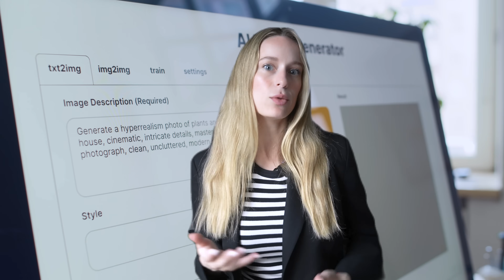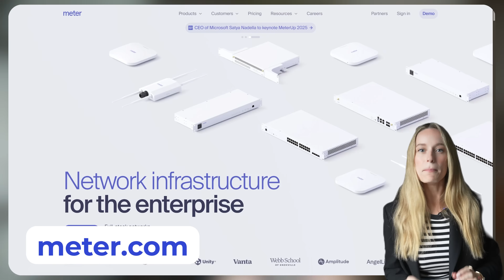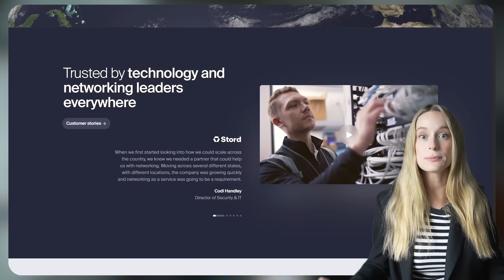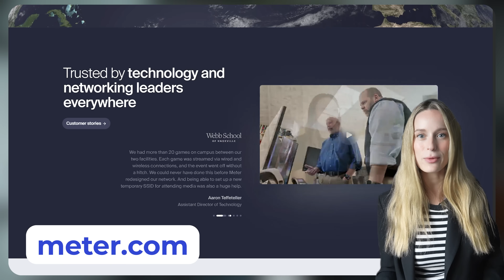Top 10 Technical Skills That Will Matter Most in 2026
What if the most valuable skills in 2026 aren’t the ones everyone’s learning right now?

In this episode, I break down the Top 10 Technical Skills that will matter most in 2026  based on research from the World Economic Forum, MIT, Stanford, IBM, and LinkedIn.

AI is evolving fast. “Prompt engineering” had its moment, but the next wave of value lies in understanding the systems behind the tools. Whether you’re an engineer, product manager, or founder, this video will help you focus on what actually lasts.